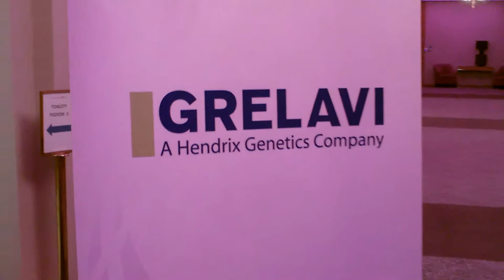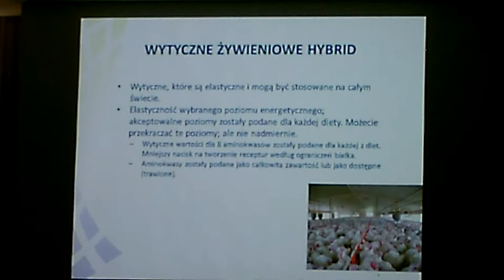Konferencja Grelavi 2013 - Iława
Okiem kamery. Konferencja naukowo - żywieniowa. 29 października w Iławie, odbyła się konferencja dla wytwórni pasz i premiksów zorganizowana przez światowego lidera hodowli indyka, firmę Grelavi należącą do koncernu Hendrix Genetics.
Na spotkaniu pojawili się licznie zaproszeni goście, którzy związani są ściśle z produkcją mięsa indyczego.